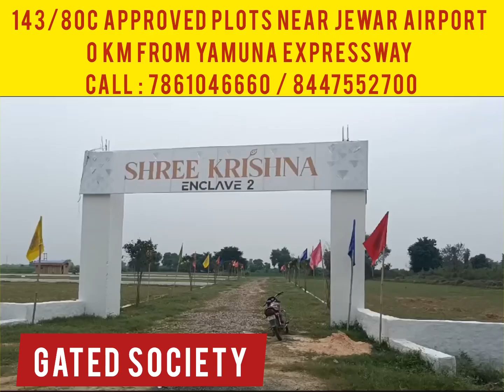143/80C APPROVED PLOTS NEAR JEWAR AIRPORT AT YAMUNA EXPRESSWAY